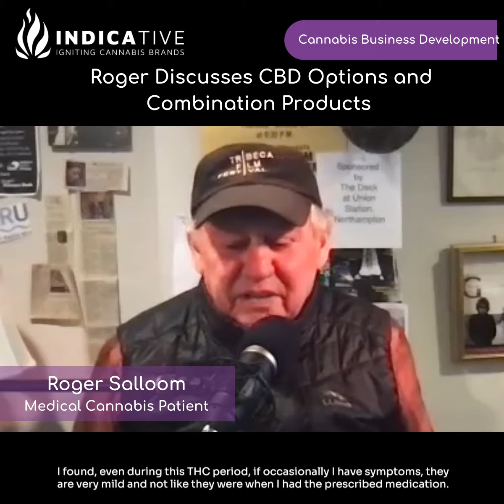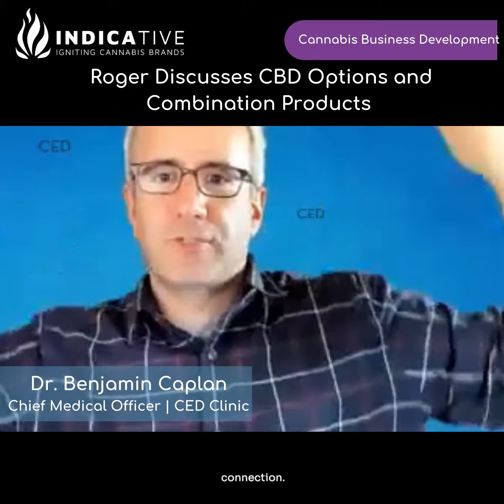Roger Discusses CBD Options and Combination Products #17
At the beginning of his journey with medical marijuana, Roger tried both CBD oil and CBD and THC combination products.

Neither of them worked for him.

That said, he advocates experimenting with medical marijuana products and hopes that people will find what works for them.

He stresses again that the THC does not limit what he does in his daily life, and that it just gets rid of his MG symptoms entirely.

If he gets any MG symptoms today, he says that they’re very mild and not at all like what he used to experience.

He feels better, and he has cannabis to thank.

► Special thanks to our guest expert Dr. Ben Caplan, from CED Clinic